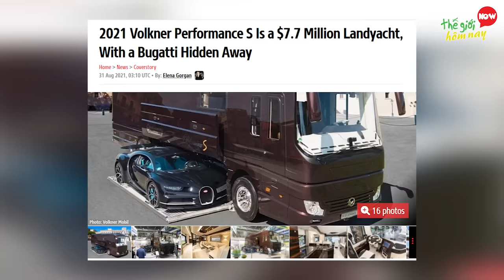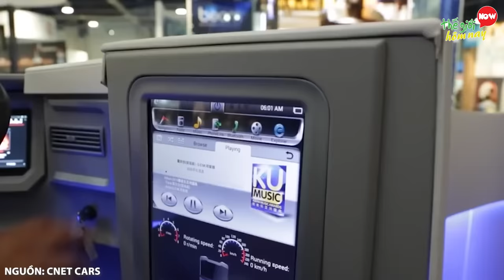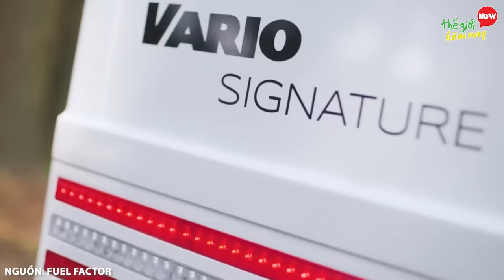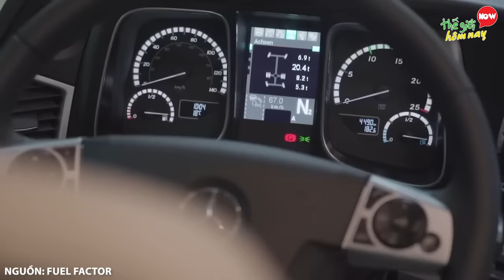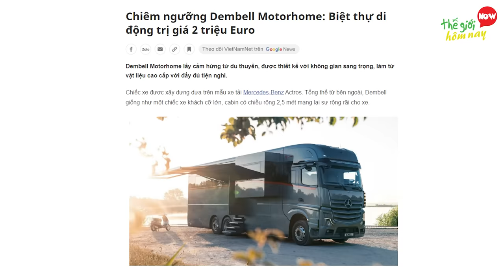Đừng Mua Nhà 9 Siêu Xe Mobihome Như Biệt Thự Di Động Giúp Bạn Có Cuộc Sống Mơ Ước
Thế giới hôm nay xin chào các bạn. Trong khi người Việt Nam chúng ta đang cố sở hữu cho mình một căn nhà để an cư lập nghiệp, thì tại một số nước như Mỹ, người ta lại không lựa chọn ở một căn nhà cố định, mà thay vào đó là những căn nhà di động cực kì sang trọng như thế này. Nó vừa có thể là một chiếc xe du lịch, đưa bạn đi muôn nơi, cũng vừa có thể là một căn nhà cho bạn yên tâm nghỉ ngơi. Đây là một sự lựa chọn hoàn hảo cho những tầm hồn thích cảm giác sáng thức dậy ở một nơi xa. Liệu mẫu xe nào sẽ phù hợp với bạn, hãy cùng tìm hiểu ngay về những siêu xe Mobihome giúp bạn có nơi ở mơ ước mà không cần mua nhà nhé.

00:00 Đừng Mua Nhà 9 Siêu Xe Mobihome Khủng Nhất Thế Giới Như Biệt Thự Di Động
00:42 9 Volkner Mobil Performance S
01:50 8 Class A Motorhome
02:32 7 DIY Double Decker
03:39 6 Truck Surf Hotel
04:27 5 Overlander
05:19 4 Furrion Elysium RV
06:32 3 Vario Perfect 1200 Platinum
07:51 2  Rioja Bespoke Projects
08:53 1 Dembell Motorhome